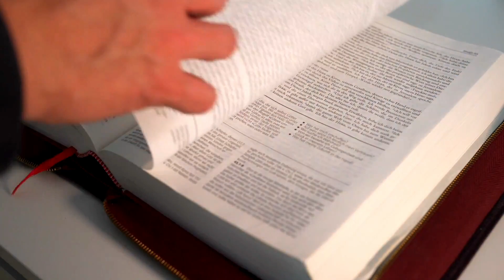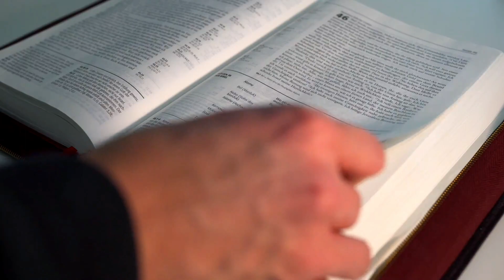SALMO do DIA de HOJE 04/04/2023🙏 SALMO de HOJE para acalmar nosso coração ❤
Seja membro deste canal e ganhe benefícios:
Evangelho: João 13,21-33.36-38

Honra, glória, poder e louvor / a Jesus, nosso Deus e Senhor!

Salve, ó rei, obediente ao Pai; / vós fostes levado para ser crucificado / como um manso cordeiro é conduzido à matança. – R.

Proclamação do Evangelho de Jesus Cristo segundo João – Naquele tempo, estando à mesa com seus discípulos, 21Jesus ficou profundamente comovido e testemunhou: “Em verdade, em verdade vos digo, um de vós me entregará”. 22Desconcertados, os discípulos olhavam uns para os outros, pois não sabiam de quem Jesus estava falando. 23Um deles, a quem Jesus amava, estava recostado ao lado de Jesus. 24Simão Pedro fez-lhe um sinal para que ele procurasse saber de quem Jesus estava falando. 25Então o discípulo, reclinando-se sobre o peito de Jesus, perguntou-lhe: “Senhor, quem é?” 26Jesus respondeu: “É aquele a quem eu der o pedaço de pão passado no molho”. Então Jesus molhou um pedaço de pão e deu-o a Judas, filho de Simão Iscariotes. 27Depois do pedaço de pão, satanás entrou em Judas. Então Jesus lhe disse: “O que tens a fazer, executa-o depressa”. 28Nenhum dos presentes compreendeu por que Jesus lhe disse isso. 29Como Judas guardava a bolsa, alguns pensavam que Jesus lhe queria dizer: “Compra o que precisamos para a festa” ou que desse alguma coisa aos pobres. 30Depois de receber o pedaço de pão, Judas saiu imediatamente. Era noite. 31Depois que Judas saiu, disse Jesus: “Agora foi glorificado o Filho do Homem, e Deus foi glorificado nele. 32Se Deus foi glorificado nele, também Deus o glorificará em si mesmo e o glorificará logo. 33Filhinhos, por pouco tempo estou ainda convosco. Vós me procurareis, e agora vos digo, como eu disse também aos judeus: ‘Para onde eu vou, vós não podeis ir'”. 36Simão Pedro perguntou: “Senhor, para onde vais?” Jesus respondeu-lhe: “Para onde eu vou, tu não me podes seguir agora, mas me seguirás mais tarde”. 37Pedro disse: “Senhor, por que não posso seguir-te agora? Eu darei a minha vida por ti!” 38Respondeu Jesus: “Darás a tua vida por mim? Em verdade, em verdade te digo, o galo não cantará antes que me tenhas negado três vezes”. – Palavra da salvação.